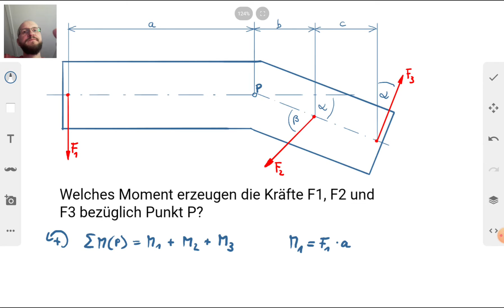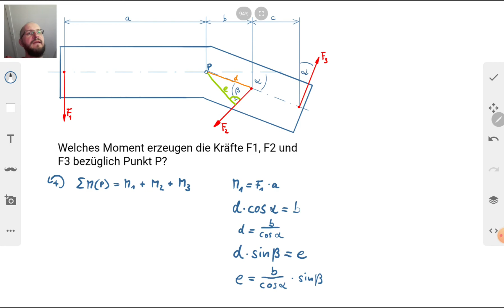Technische Mechanik 1, Übung 9 - Resultierendes Moment berechnen, schräg angreifende Kraft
Welches Moment erzeugen die Kräfte F1, F2 und F3 bezüglich Punkt P?

Which torque results from the forces F1, F2 and F3 regarding point P?